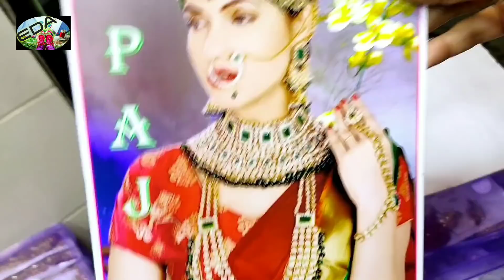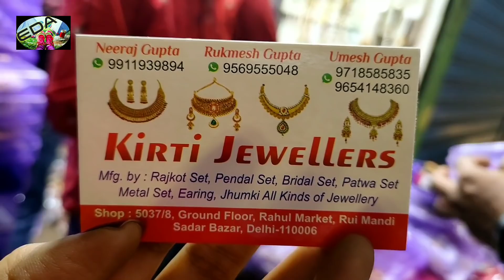एक पीस ज्वैलरी सदर में यहां से खरीदिए👍sadarbazar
Shop Name- Kirti Jwellers

Deals in Rajkot Set,Pendal Set,Bridal Set,Patwa Set,Metal Set,Earing,Jhumki all kinds of jwellery 📿

Address- Shop Number 5037/8,Ground Floor,Rahul Market,Rui Mandi,Sadar Bazar,Delhi-110006